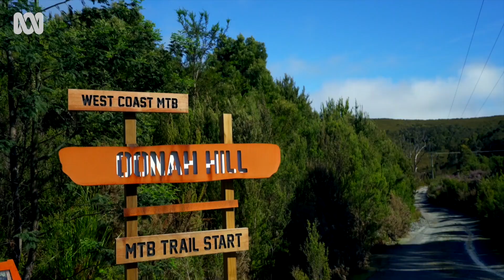Australian Mountain biking on new Tasmanian bike trails | ABC Australia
Tasmania’s wild west coast has experienced tragic blows to its traditional mining base in recent years, with fatal mine accidents leading to the closure of two mines.

Following the lead of mountain biking (MTB) boom town, Derby, in the state’s north east, a plan has been unveiled for spectacular MTB trails on the 1,100-plus metre Mount Owen, right behind Queenstown.

There will be an emphasis on very challenging double black diamond descents with easier riding further down the mountain.

Trail designer Simon French said he has already heard from mountain bike industry interests who want to use the location for product launches and content shoots almost a year before the trails will likely be open to riders.

Mount Owen is the jewel in the crown of the West Coast council’s broader strategy to bike up the west coast’s mining-driven economy.

Quality trails have already been opened near Zeehan this summer and an overland ride between Queenstown and Strahan is on the future development wish list.